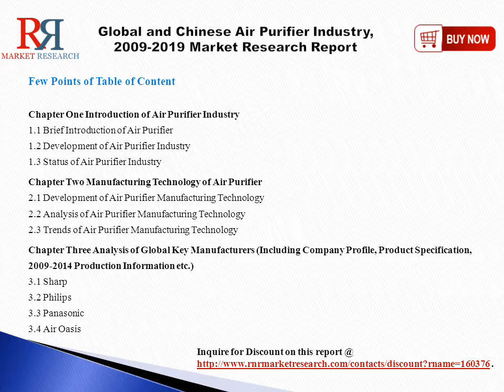Air Purifier Industry Global and China 2019 - Classification, Application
Market Research Report on Global and Chinese Air Purifier Industry, 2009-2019 is a professional and in-depth market survey on Global and Chinese Air Purifier industry. The report firstly reviews the basic information of Air Purifier including its classification, application and manufacturing technology; The report then explores global and China’s top manufacturers of Air Purifier listing their product specification, capacity, Production value, and market share etc.; The report further analyzes quantitatively 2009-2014 global and China’s total market of Air Purifier by calculation of main economic parameters of each company; The breakdown data of Air Purifier market are presented by company, by country, and by application; The report also estimates 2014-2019 market development of Air Purifier Industry. The report then analyzes the upstream raw materials, downstream clients, and current market dynamics of Air Purifier Industry. In the end, the report makes some proposals for a new project of Air Purifier Industry and a new project of Air Purifier Industry before evaluating its feasibility. Overall, the report provides an in-depth insight of 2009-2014 global and China Air Purifier industry covering all important parameters.

Few Points from Table of Contents
Chapter One Introduction of Air Purifier Industry
1.1 Brief Introduction of Air Purifier
1.2 Development of Air Purifier Industry
1.3 Status of Air Purifier Industry
Chapter Two Manufacturing Technology of Air Purifier
2.1 Development of Air Purifier Manufacturing Technology
2.2 Analysis of Air Purifier Manufacturing Technology
2.3 Trends of Air Purifier Manufacturing Technology
Chapter Three Analysis of Global Key Manufacturers (Including Company Profile, Product Specification, 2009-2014 Production Information etc.)
3.1 Sharp
3.2 Philips
3.3 Panasonic
3.4 Air Oasis

Chapter Four 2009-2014 Global and China Market of Air Purifier
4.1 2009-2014 Global and China Capacity, Production and Production Value of Air Purifier Industry
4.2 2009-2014 Global and China Cost and Profit of Air Purifier Industry
4.3 Market Comparison of Global and China Air Purifier Industry
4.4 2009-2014 Global and China Supply and Consumption of Air Purifier
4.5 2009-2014 China Import and Export of Air Purifier
Chapter Five Market Status of Air Purifier Industry
5.1 Market Competition of Air Purifier Industry (By Company)
5.2 Market Competition of Air Purifier Industry (By Country: Including Europe, U.S., Japan, China etc.)
5.3 Market Analysis of Air Purifier Industry (By Application)
Chapter Six Market Forecast of 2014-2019 Global and China Air Purifier Industry
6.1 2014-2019 Global and China Capacity, Production, and Production Value of Air Purifier
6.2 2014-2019 Air Purifier Industry Cost and Profit Estimation
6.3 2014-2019 Global and China Market Share of Air Purifier
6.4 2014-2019 Global and China Supply and Consumption of Air Purifier
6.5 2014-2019 China Import and Export of Air Purifier

Chapter Seven Analysis of Air Purifier Industry Chain
7.1 Industry Chain Structure
7.2 Upstream Raw Materials
7.3 Downstream Industry
Chapter Eight Global and China Economic Impact on Air Purifier Industry
8.1 Analysis of Global and China Economy
8.2 Global and China Economy Trend
8.3 Effects to Air Purifier Industry
Chapter Nine Market Dynamics and Policy of Air Purifier Industry
9.1 Air Purifier Industry News
9.2 Air Purifier Industry Development Challenges
9.3 Air Purifier Industry Development Opportunities
Chapter Ten Proposals for New Project
10.1 Market Entry Strategies
10.2 Countermeasures of Economic Impact
10.3 Marketing Channels
10.4 Feasibility Studies of New Project Investment

Explore All Market Intelligence Research Reports on Energy and Power @